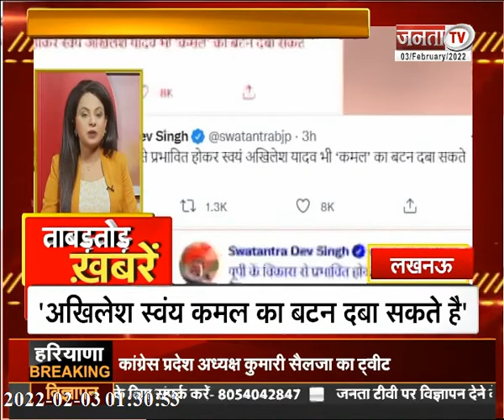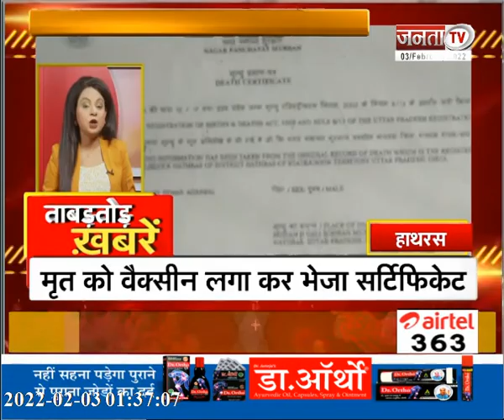देखिए उत्तर प्रदेश और उत्तराखंड से जुड़ी खबरें ताबड़तोड़ अंदाज में...